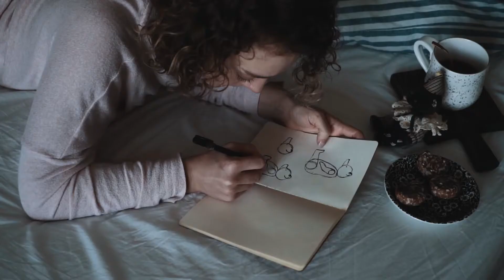Being a teddy bear artist.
This is my very first video about what it feels like creating teddy bears.